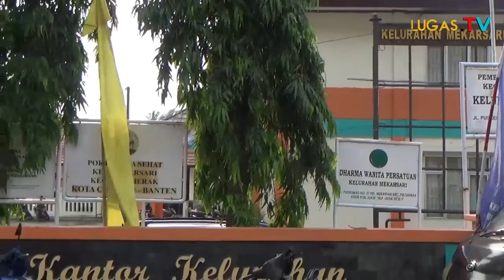Seleksi Tilwatil Qur'an Pertama Tingkat Kelurahan Mekarsari , Lurah Mekarsari Ikut Beri Dukungan